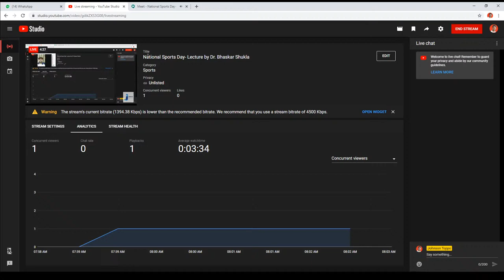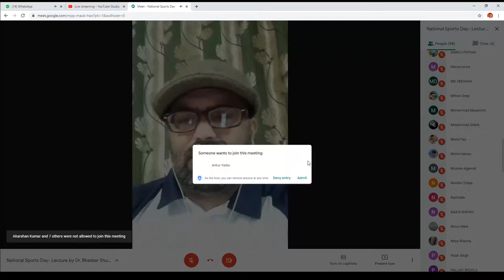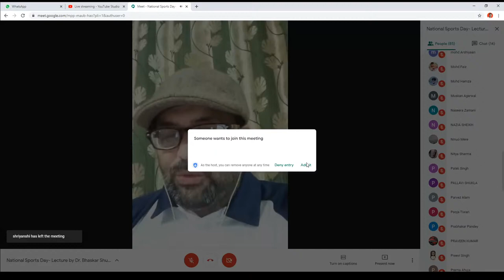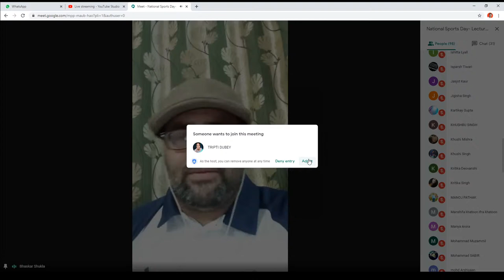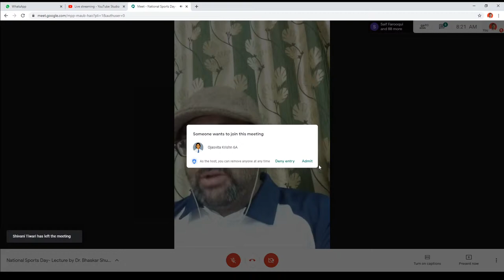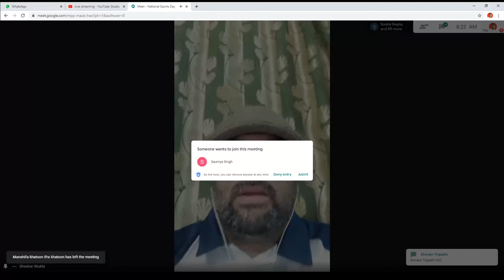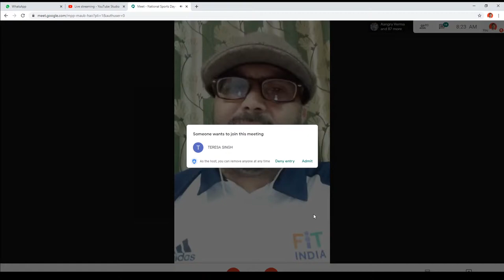National Sports Day- Lecture by Dr. Bhaskar Shukla @Bethany Convent School Naini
On 29th August India celebrates its National Sports Day.
Guest Speaker - Dr. Bhaskar Shukla, ASSISTANT PROFESSOR
(Physical Education)
H.N.B. GOVERNMENT P.G.COLLEGE,NAINI, PRAYAGRAJ.
Organised By - Sr. Shilpa, Principal Bethany Convent School Naini Prayagraj
Conducted by - Mohd Sabir, Teacher Bethany Convent School, Naini